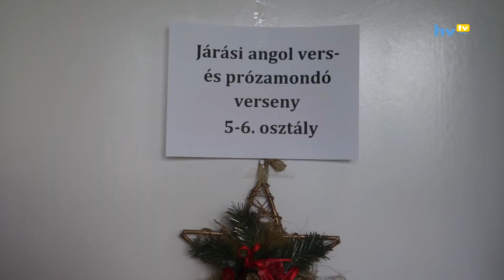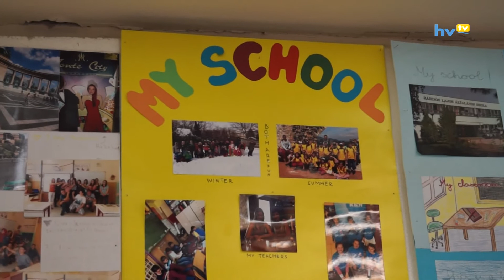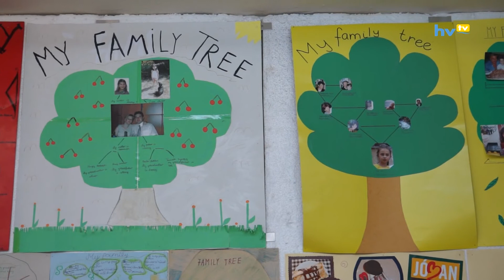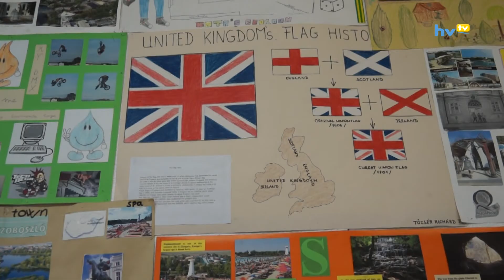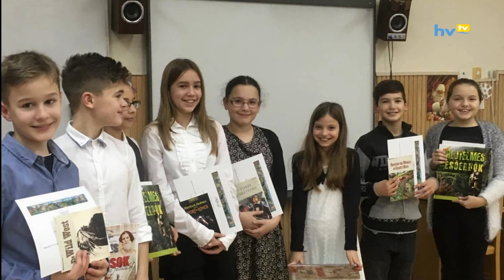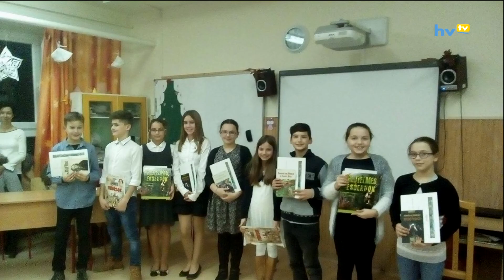Járási angol verseny